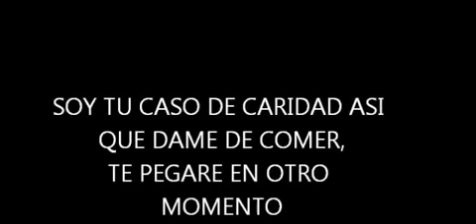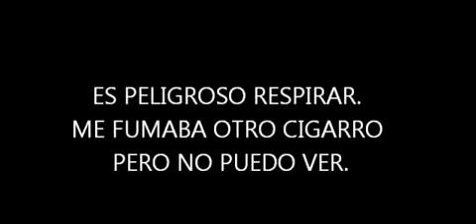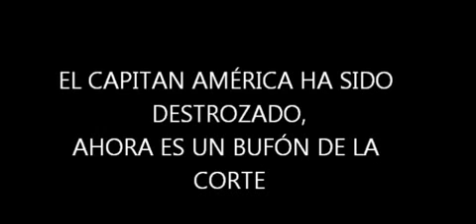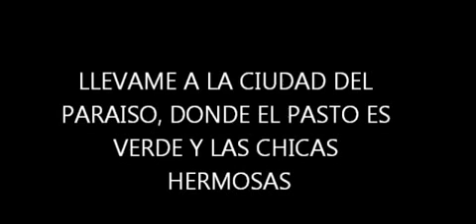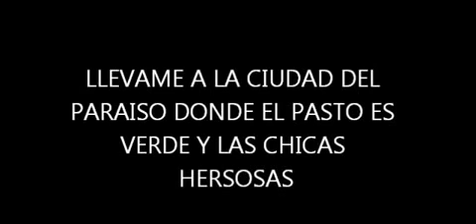algo de los Guns And Roses !! ciudad paraiso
venite a border